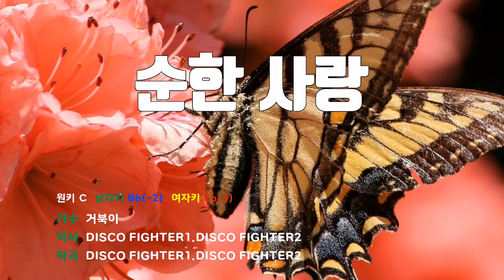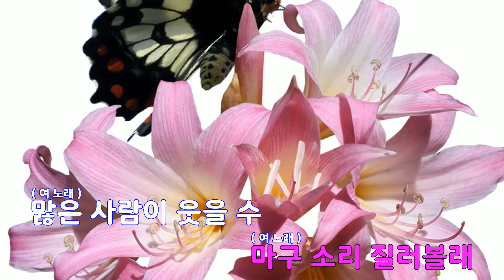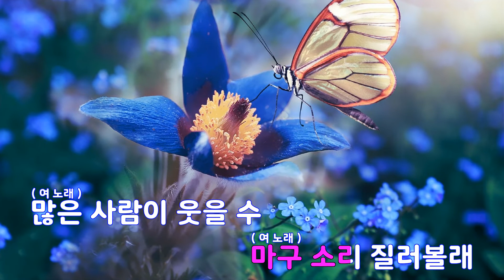[은성 반주기] 순한사랑 - 거북이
순한사랑 - 거북이
작사 ː DISCO FIGHTER1.DISCO FIGHTER2, 작곡 ː DISCO FIGHTER1.DISCO FIGHTER2